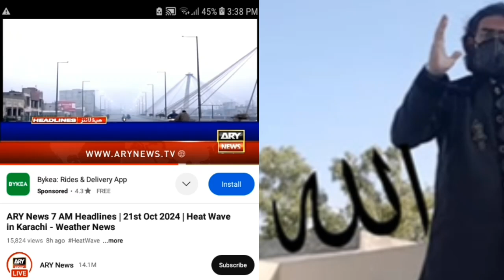Reply to Marium Aurangzeb on "Artificial Raining in Lahore City of Pakistan"